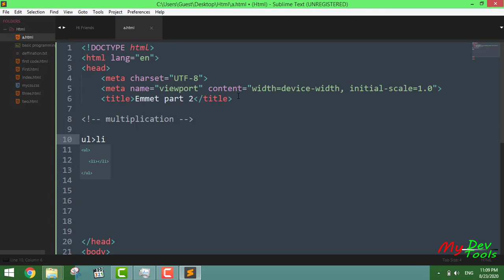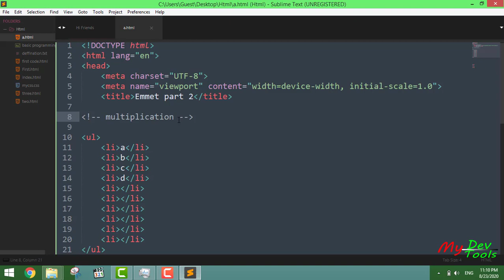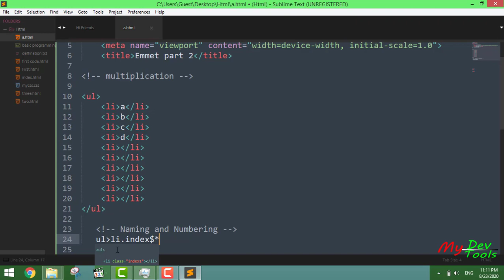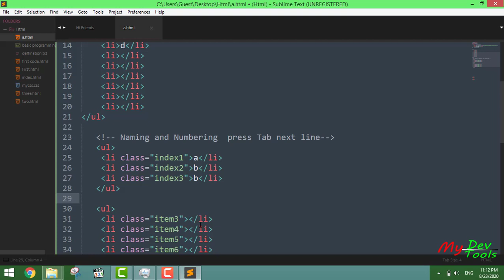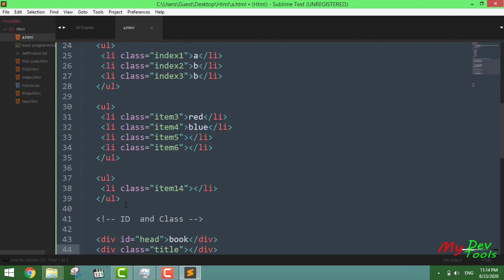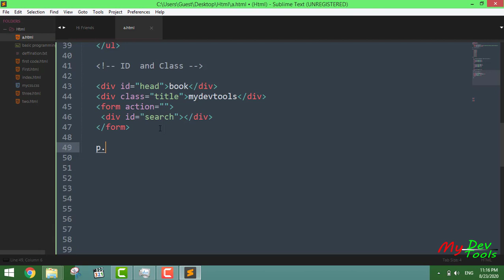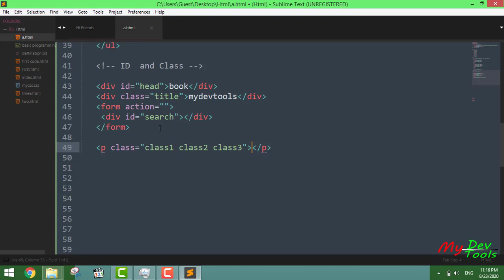How to Emmet in Web development use part2